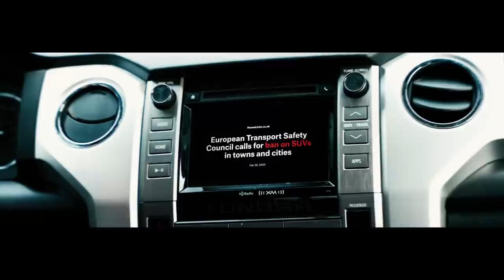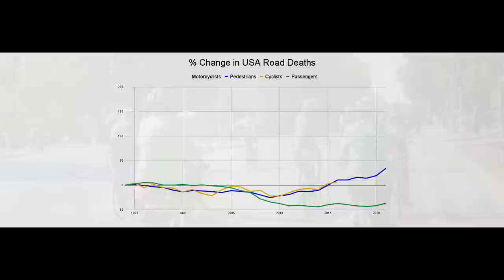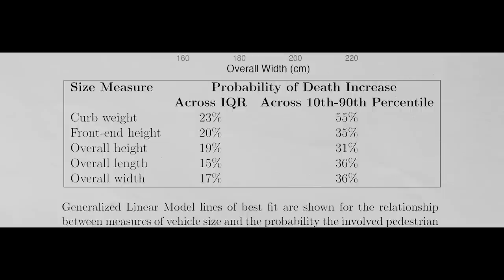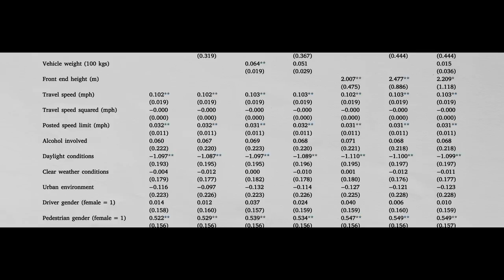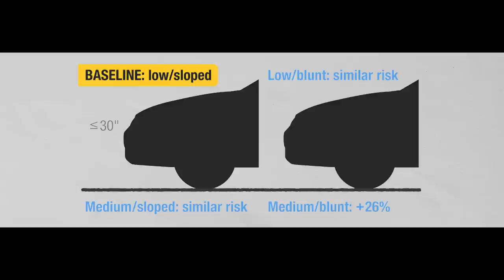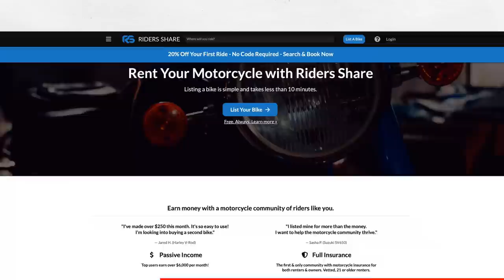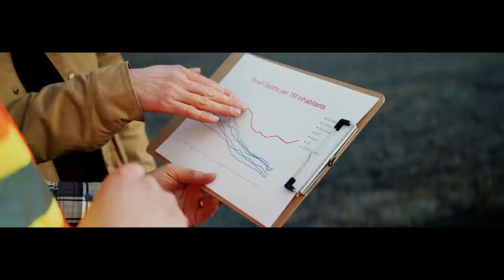The Grille Trend that Kills 509 People per Year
Like Airbnb...but for motorcycles. Rent a motorcycle affordably on your travels or make passive income renting yours out through Riders Share

Why are newer pickup trucks killing so many pedestrians, cyclists and motorcyclists? We set aside politics and emotional attachment to look at the data underpinning the issue.

Directed and Edited by Aneesh Shivanekar